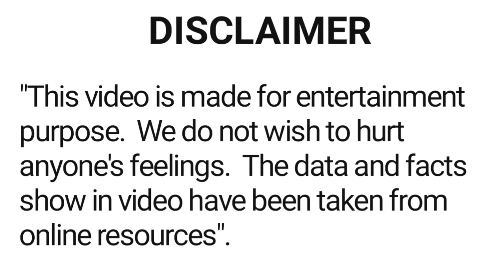Kamal Sadanah all movie list 1992 - 2022 | hit and flop | kamal sadanah ki sari filmen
About this video :- is video main film star Kamal Sadanah ki sari filmon ke bare main bataya gaya hai.

khanar filmi duniya ki
filmi duniya
latest bollywood
filmography
box office